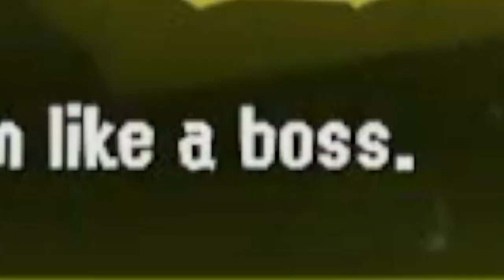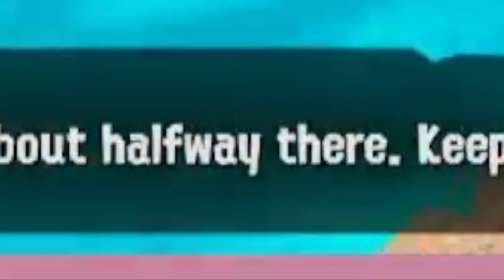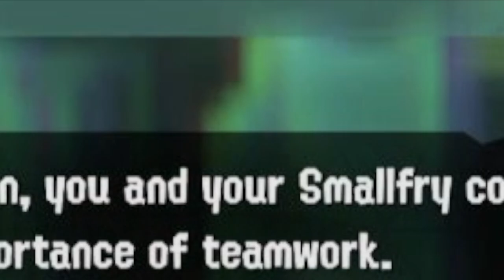I'M AN AGENT NOW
Hello everyone! Here are some highlights from my live stream. Today I continue my journey as Agent 3. Watch as I splat my way to the top.